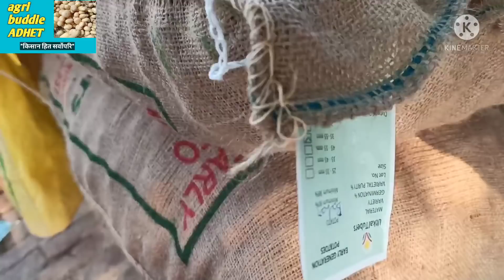आज के आलू के भाव!TODAY POTATO RATE!MAHINDRA POTATO SEED TREATMENT! आलू ₹1000 पैकेट पार! किसान खुश!